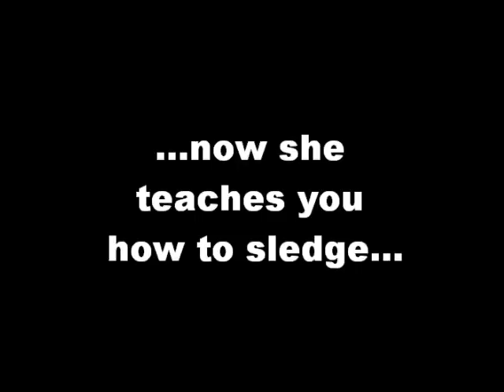groovy granny goes sledging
groovy granny episode 2

your groovy granny has taken things to a new level to show you kids out there how sledging is done!